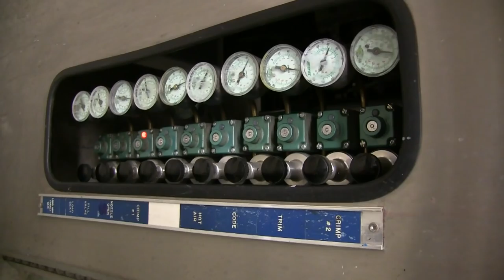Secret Life of Paint - Extremely Satisfying Machine | TheArtSherpa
Extremely Satisfying Machine that makes paint tubes and Fills them with Love and hope. (paint) This is The Secret Life of Paint from our tour of Golden Artists Colors paint factory. See how artist paint tubes are made, filled , and labeled to find their way into an art shelf near you!